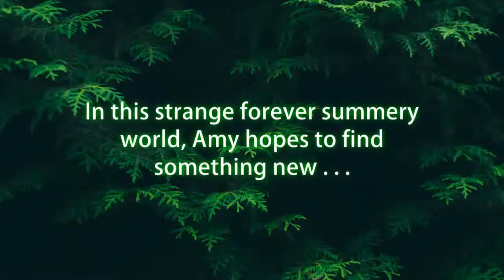Book Trailer for Once Upon A . . . by T. J. P. Campbell.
Book Trailer for Once Upon A . . .  by T. J. P. Campbell. Published through the Bookanory Publishing House imprint.

CREDITS:
Main Music: "Wonder" by Liborio Conti.
(no copyright or attribution required)

Images and video clips from pexels and pixabay

Mockups, additional artwork and music by T. J. P. Campbell.